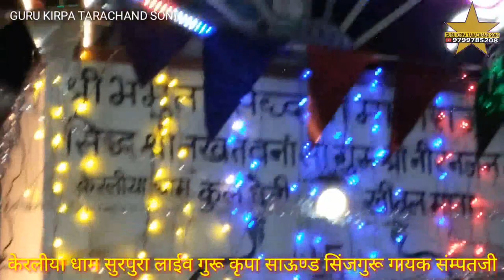केरलीया धाम तीलक व बधावा गायक सम्पतजी उपाध्याय 9829172655 Badhava & Tilak